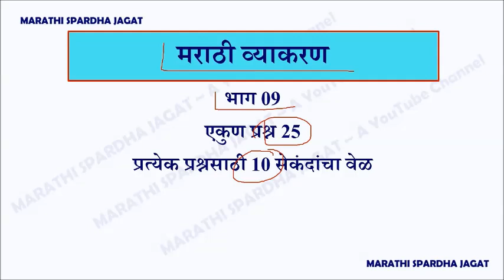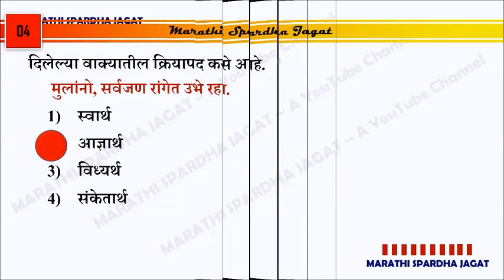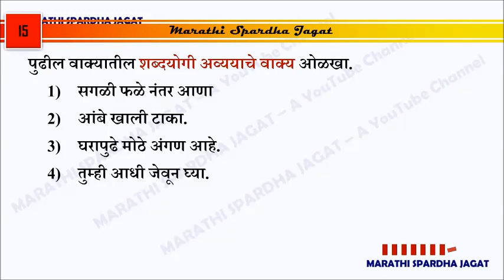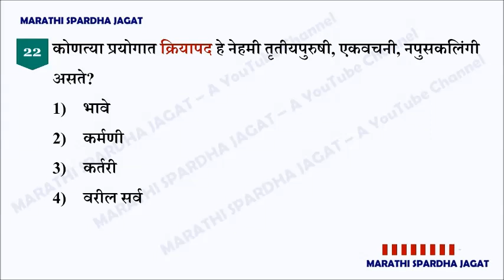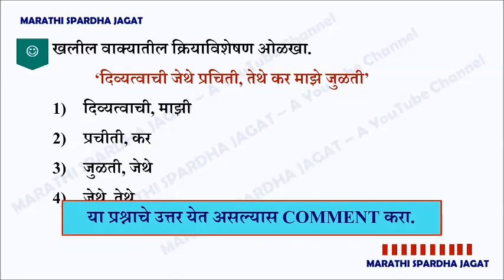मराठी व्याकरण प्रश्नसंच-2024(भाग–09) । Marathi Grammar quiz । Marathi Vyakaran question answer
marathi grammar
marathi grammar lectures
marathi grammar question answer
marathi grammar mock test
marathi vyakaran lectures
marathi vyakaran question answer
marathi vyakaran mock test

marathi vyanjan
marathi vyanjan with pictures
marathi vyanjan words
marathi vyanjan pronunciation
marathi vyanjan video
shabdanchya jati marathi grammar
shabdanchya jati
shabdanchya shakti marathi grammar
shabdanchya jati marathi grammar class 10
shabdanchya jati marathi grammar karale sir
shabdanchya shakti
shabdanchya jati balasaheb shinde
shabdanchya jati marathi
shabdanchya jati marathi vyakaran
nam marathi grammar
nam marathi vyakaran
nam sarvanam in marathi
nam marathi grammar question
sarvanam marathi grammar
sarvanam marathi grammar balasaheb shinde
sarvanam marathi grammar karale sir
sarvanam marathi grammar yj academy
visheshan marathi grammar
visheshan hindi grammar
visheshan marathi grammar balasaheb shinde
visheshan marathi grammar yj academy
visheshan marathi grammar karale sir
vachan marathi grammar
vachan vichar marathi grammar
vibhakti mala in sanskrit 8th standard
vibhakti marathi grammar
vibhakti pratyaya
vibhakti marathi grammar balasaheb shinde
vibhakti karkarth marathi grammar
vibhakti marathi grammar karale sir
विभक्ति प्रत्यय
vibhakti marathi grammar question
kriya visheshan avyay
kriyavisheshan avaya
kriya visheshan avyay in marathi balasaheb shinde
kriya visheshan marathi grammar
kriya visheshan avyay in marathi
kriya visheshan marathi
kriya visheshan avyay marathi grammar
kriya visheshan class 8
kriya visheshan prakar

kriyapad marathi grammar
kriyapad marathi grammar balasaheb shinde
kriyapad vakya
kriyapad marathi grammar karale sir
kriyapad marathi vyakaran
kriyapad marathi grammar question
marathi vyakaran kriyapad
marathi vyakaran kriya visheshan
marathi vyakaran kriya visheshan avyay
marathi vyakaran kriyapad balasaheb shinde
marathi vyakaran kriyapad che prakar
marathi vyakaran kriyapadache prakar
marathi vyakaran kriya
marathi vyakaran kriya visheshan away
marathi vyakaran kriyapad visheshan
marathi vyakaran kriyapad mhanje kay
marathi vyakaran kriyapad chapter
marathi grammar kriyapad
marathi grammar kriyapad
marathi grammar kriya visheshan avyay
marathi grammar kriya visheshan
marathi grammar kriyapad che prakar
marathi grammar kriyapad examples
marathi grammar kriya
marathi vyakaran kriyapad satish sir
balasaheb shinde marathi grammar kriya visheshan avyay
yj academy marathi grammar kriya visheshan avyay

ubhayanvayi avyay in marathi
ubhayanvayi avyay marathi grammar
ubhayanvayi avyay in marathi question

10th marathi grammar shabd siddhi

vakyanche prakar in marathi
vakyanche prakar marathi grammar
vakyanche prakar in marathi class 10
vakyanche prakar marathi vyakarana
vakyanche prakar in marathi police Bharti

vakya prithakkaran marathi vyakarana
vakya prithakkaran marathi grammar
marathi grammar keval prayogi avyay
marathi grammar keval vakya
marathi vyakaran keval prayogi avyay
marathi vyakaran keval prayog
marathi vyakaran mishra vakya
marathi grammar mishra vakya
mishra vakya in marathi
mishra vakya marathi grammar
keval vakya marathi grammar
keval vakya mishrit vakya sanyukt vakya in marathi
keval vakya sanyukt vakya mishrit vakya marathi grammar
sanyukt vakya marathi
sanyukt vakya marathi grammar

vakya rupantar marathi grammar
vakya rupantar class 12 marathi
vakya rupantar in marathi
vakya rupantar class 10 marathi
vakya rupantar marathi vyakarana

vrutta marathi grammar
vrutta marathi grammar 9th class
vrutta marathi grammar tricks